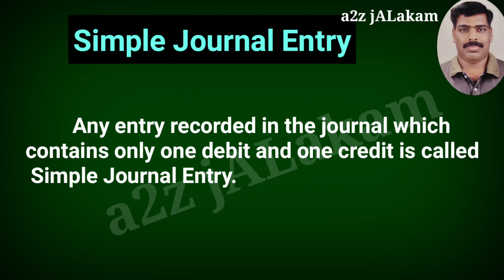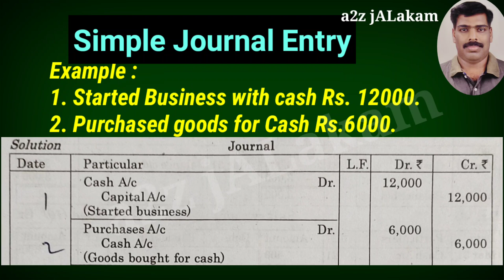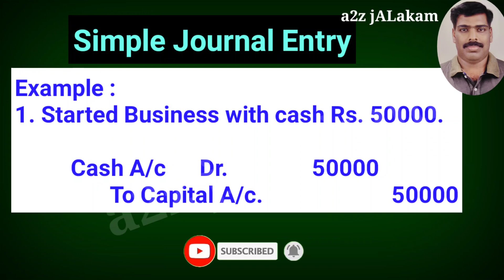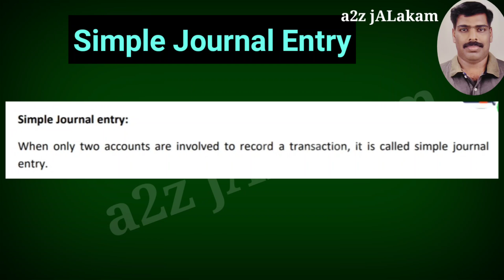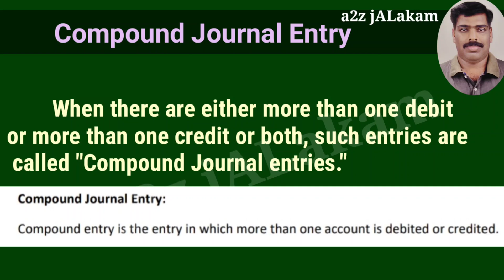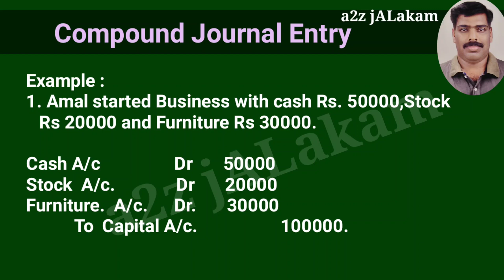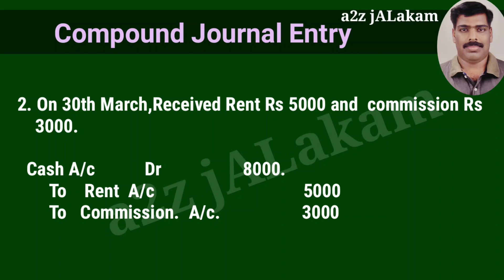Compound Journal Entry & Simple Journal Entry_ കോമ്പൗണ്ട് എൻട്രി,സിംപിൾ എൻട്രി Examples സഹിതം ...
+1 കൊമേഴ്സ്, തുല്യത കോഴ്സ്, ബി.കോം BBA, മുതലായ കൊമേഴ്സ് ക്ലാസുകളിലെ Accountancy വിഷയത്തിലെ ഒരു Chapter ആയ Recording of Transactions ലെ ഒരു പ്രധാന ഭാഗം.

Compound Journal Entry with Examples...
Simple Journal Entry with Examples...